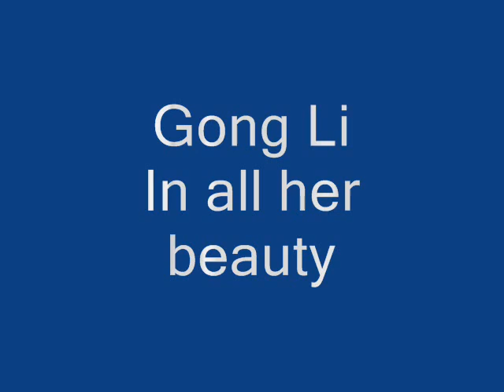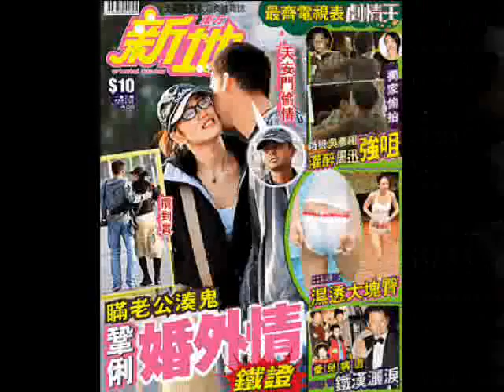Gong Li- Broken Wings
This is my first video, so do not be too strict. I heard the song and I must make it. In my opinion Gong Li is a great charakter which earn suport. please comment